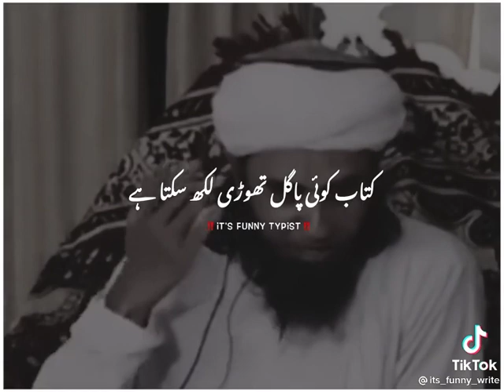19 September 2022